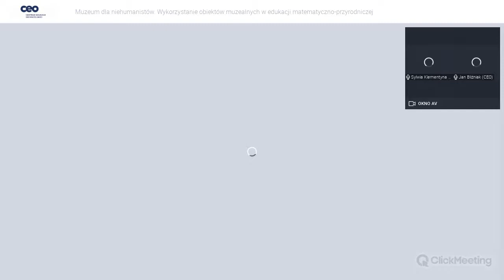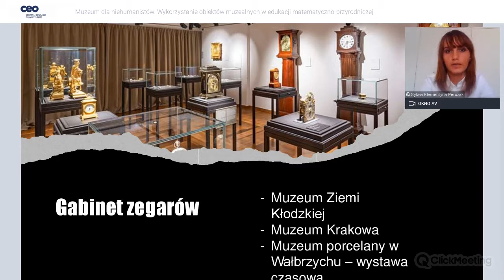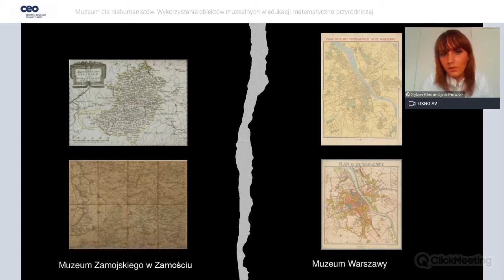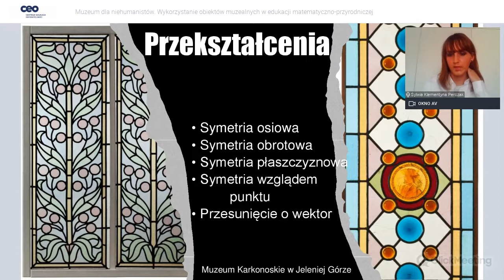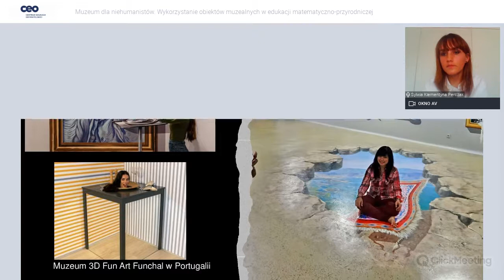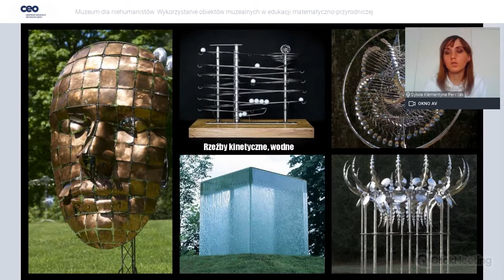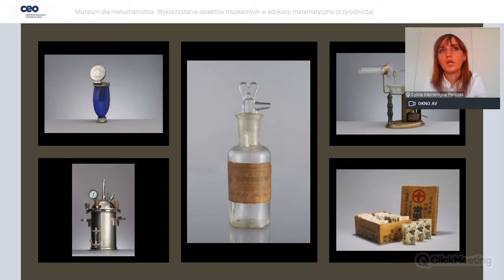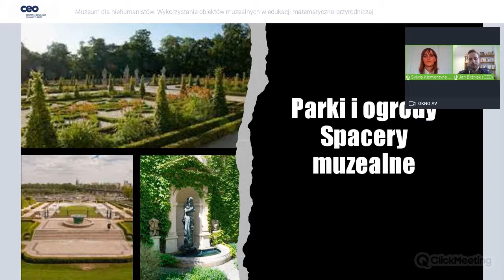Historionauci: Muzeum dla niehumanistów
W muzeum można prowadzić nie tylko lekcje historii i języka polskiego. Sylwia Klementyna Perczak, doświadczona nauczycielka i edukatorka, pokazuje, jak wykorzystać potencjał wystaw i obiektów muzealnych do edukacji matematyczno-przyrodniczej.